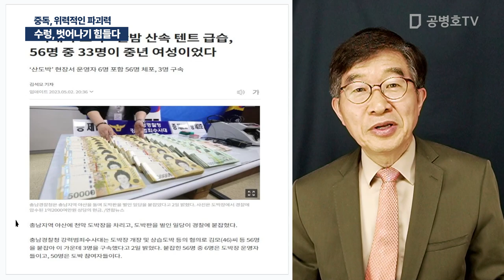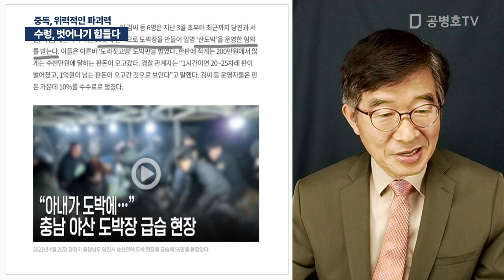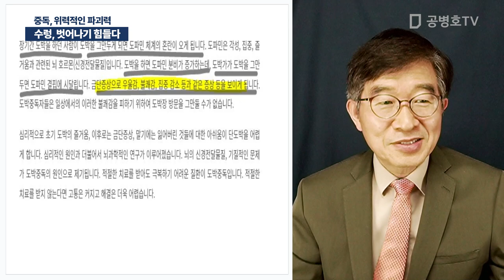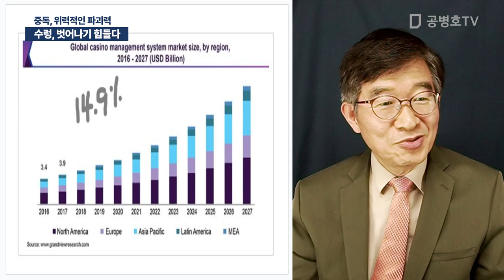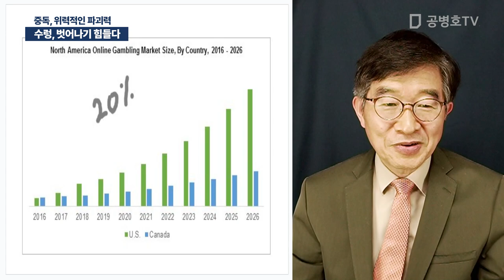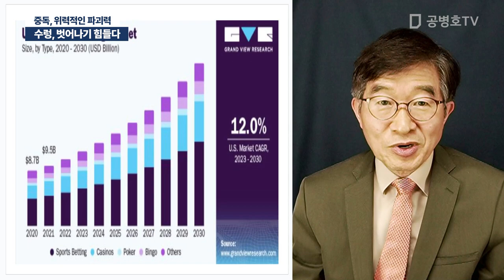수렁, 벗어나기 힘들다 / 중독, 위력적인 파괴력 [공병호TV]